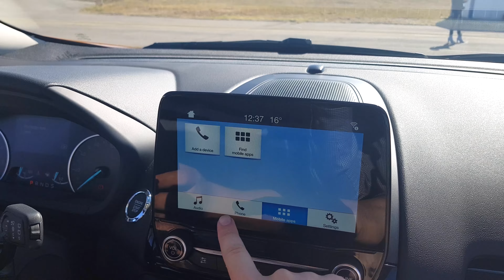Cum arată noul Ford EcoSport produs la Craiova [4K]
Am fost la fabrica Ford de la Craiova pe 12 octombrie 2017 pentru ceremonia de lansare a producției noului model EcoSport.

Aflați mai multe detalii despre ceremonie pe blog.